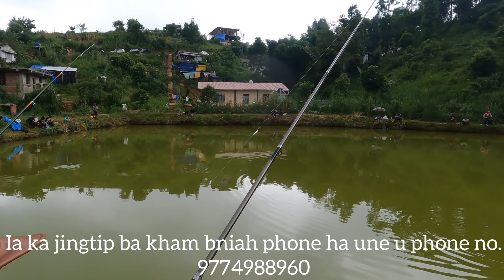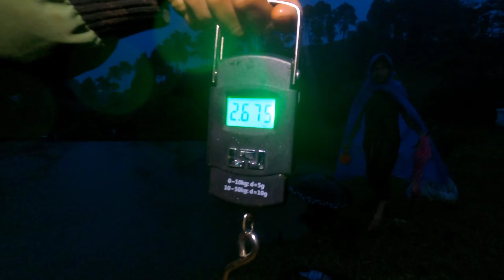Ka jingkmen jong ki para Rawon namar ka jingdait dohkha bha tang ha ka dor ba 300tyngka/ryngwiang